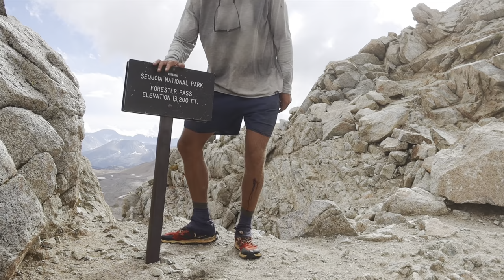PCT 2023 Thru-Hike Vlog Ep 81: Glen & Forester Pass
Ep 81 of my thru-hike of the pct in 2023. Glen and Forester pass are conquered